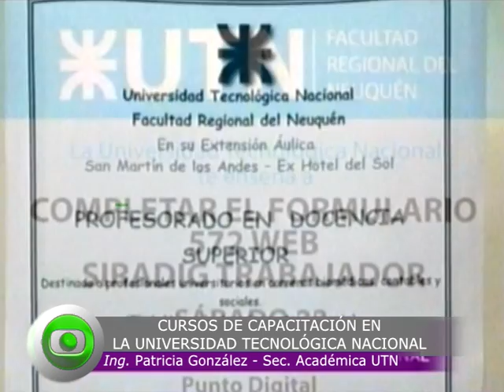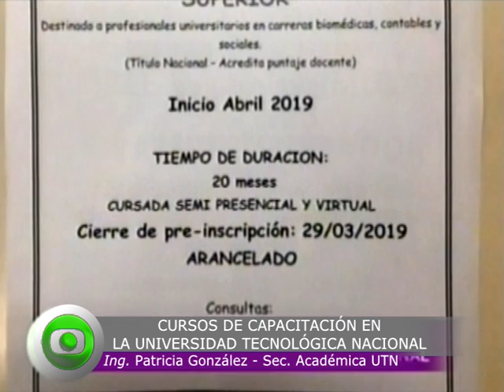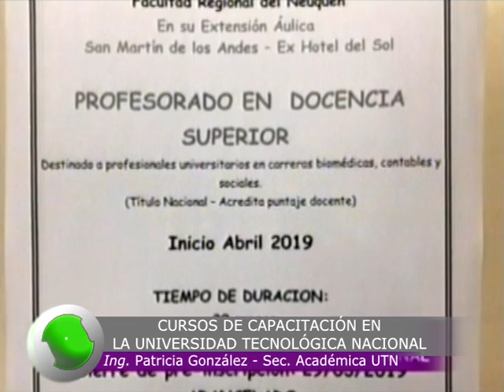nota a Ing Patricia Gonzalez - UTN